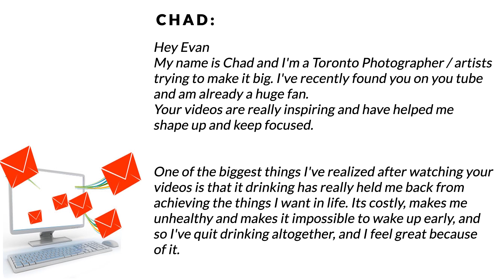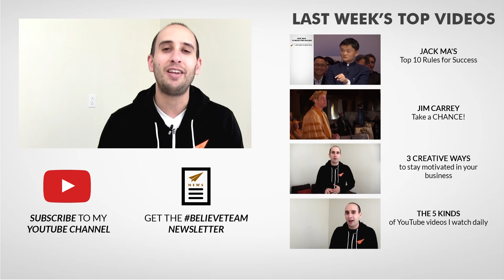Does being SOBER make you a better entrepreneur?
Does drinking hold you back as a business owner? In this video I'm going to dig deep and explain it.

"Hey Even
My name is Chad and I'm a Toronto Photographer / artists trying to make it big. I've recently found you on you tube and am already a huge fan. Your videos are really inspiring and have helped me shape up and keep focused.
One of the biggest things I've realized after watching your videos is that it drinking has really held me back from achieving the things I want in life. Its costly, makes me unhealthy and makes it impossible to wake up early, and so I've quit drinking altogether, and I feel great because of it.
This got me thinking do all successful people avoid booze? If so I was wondering if you could make a video showing the correlation between sobriety and success.
Thanks again for posting your videos your a true inspiration.
Your friend
Chad"